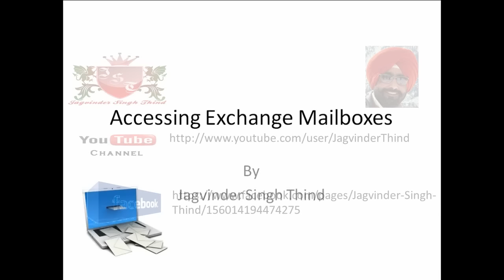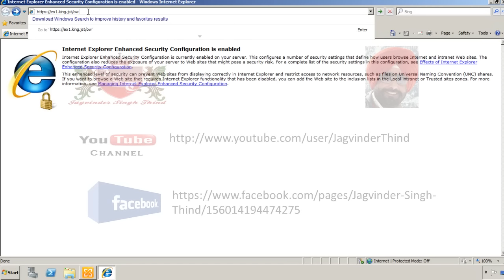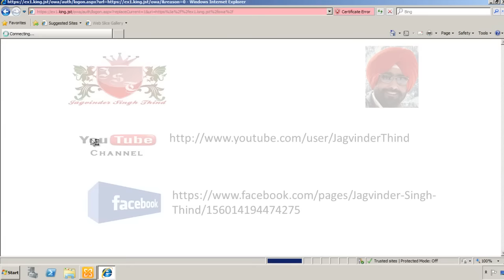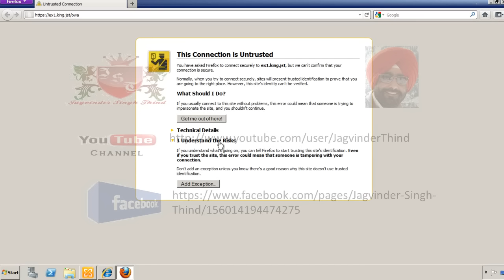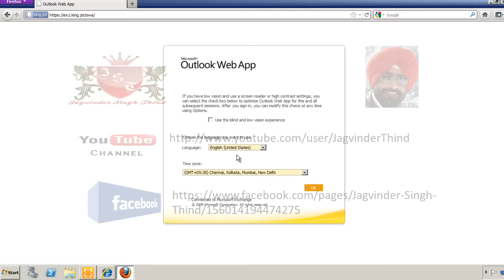✅ how to Access Mailboxes and emails from clients in Exchange Server 2010 in hindi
In this Video in Hindi Jagvinder Singh Thind shows how to Access Mailboxes and emails from clients in Exchange Server 2010 in hindi. exchange server 2010 configuration step by step